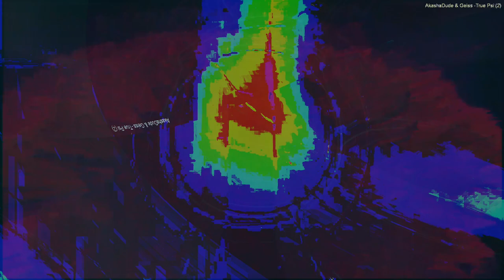Movie 24 07 27 07h12m40s the first unit series of 27 videos